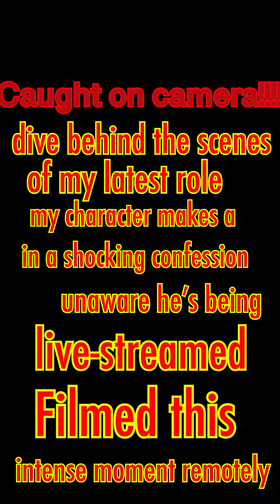Behind the Scenes: The Confession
Dive into the making of a chilling scene where my character unknowingly confesses to a crime on a live stream. Experience the eerie atmosphere with glitchy transitions and haunting background score that amplify the tension. Don’t miss the details that brought this creepy character to life.